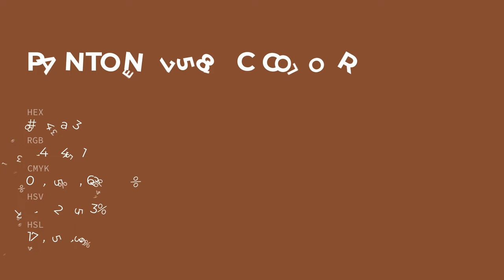color 864a33 hex color - Orange color - Cool color 864a33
What color is ? 864a33 hex color - Orange color - Cool color 864a33